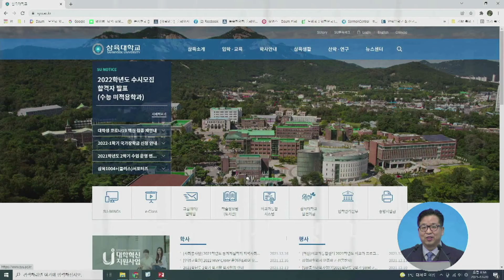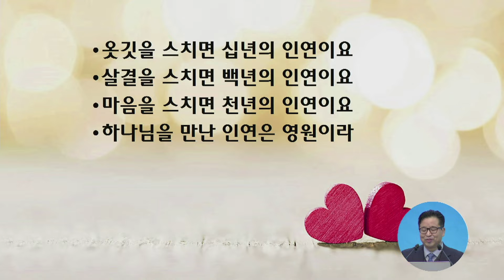English presentation, program and speech. LOVE＆JOY CLASS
English presentation, program and speech.